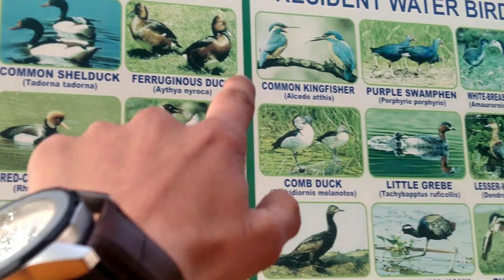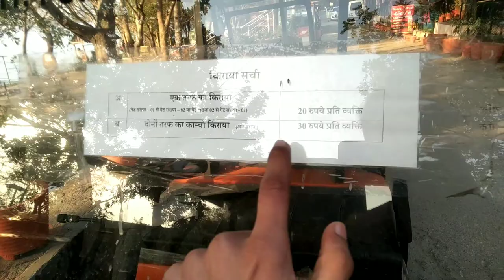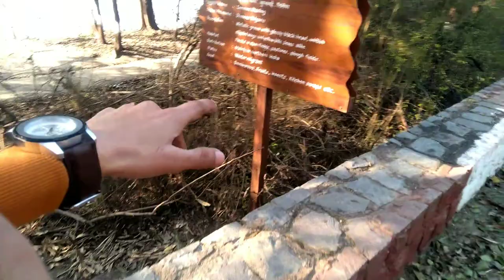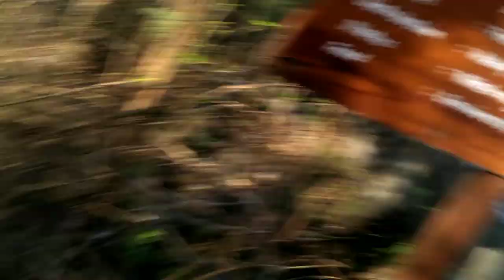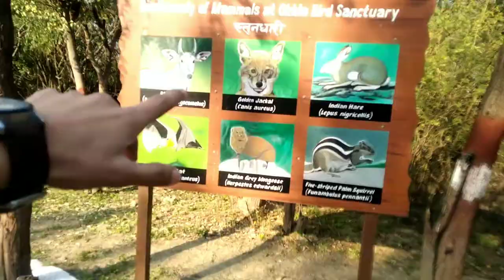Okhla Bird Sanctuary Noida | Most Beautiful Hidden Place Explore😍[Sohail Bash]...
Okhla Bird Sancturay Noida | Most Bueatiful Hidden Place Explore😍[Sohail Bash]...

I Hope u guys like this video if yes then give this video a like comment and also share it with your friends subscribe to my channel if you want to see more of me and also press the bell icon stay updated🙏❤❤

So hey guys tumhara bahi a chuka he new vlog ke sath kese hoo aap sab i hope badiya honge🙌💖